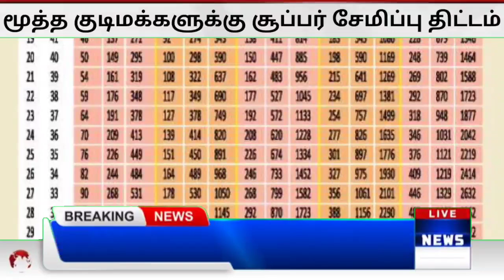60 வயதுக்கு மேல் உள்ளவர்களுக்கு நாளை முதல் முக்கிய அறிவிப்பு இனி பேங்க்ல பண மழை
60 வயதுக்கு மேல் உள்ளவர்களுக்கு நாளை முதல் முக்கிய அறிவிப்பு இனி பேங்க்ல பண மழை